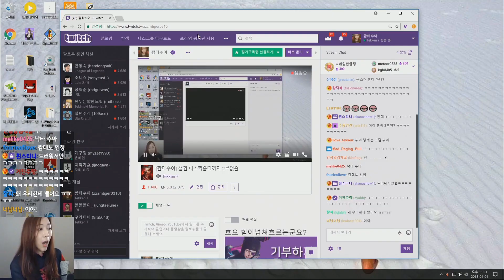또 저격온 그 과일.. 그동안의 복수를 해보겠습니다 [철권7] 짬타수아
[4월4일 방송분] 오렌지복수전

◐ 월요일~금요일 오후 6~7시 [1~2편]
◐ 토요일 오후 6~7시 [1편 OR 업로드X]
◐ 일요일 오호 6~7시 [1편]

▣ 페이스북 [여러분들이 생방송 시청 중 만들어주신 재미있는 클립이 짬타수아 페이스북에도 게시되어집니다]